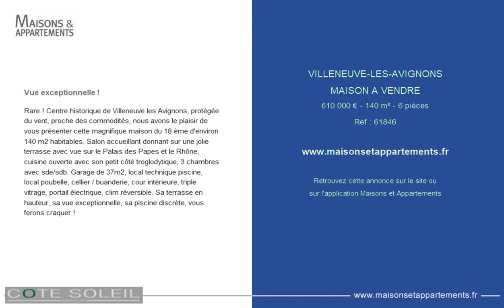VILLENEUVE-LES-AVIGNONS - MAISON A VENDRE - 610 000 € - 140 m² - 6 pièces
Référence : 61846

Vue exceptionnelle !
Rare ! Centre historique de Villeneuve les Avignons, protégée du vent, proche des commodités, nous avons le plaisir de vous présenter cette magnifique maison du 18 ème d'environ 140 m2 habitables. Salon accueillant donnant sur une jolie terrasse avec vue sur le Palais des Papes et le Rhône, cuisine ouverte avec son petit côté troglodytique, 3 chambres avec sde/sdb. Garage de 37m2, local technique piscine, local poubelle, cellier / buanderie, cour intérieure, triple vitrage, portail électrique, clim réversible. Sa terrasse en hauteur, sa vue exceptionnelle, sa piscine discrète, vous ferons craquer !

Cette annonce vous est proposée par l'agence COTE SOLEIL IMMOBILIER UZES